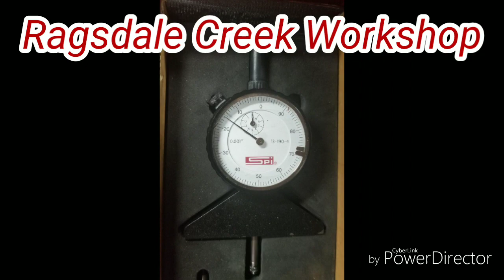BXA TOOL HOLDERS (PART 1)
First part of the making of 5 BXA XL tool holders. These holder will except ¾" shank tools. Destroyed  a cheap China dovetail cutter. I knew better . Aluminum  is all their good for. Ended up using my homemade insert cutter. Come along and lets make this shop time fun. Audio is terrible try to fix in Part 2.